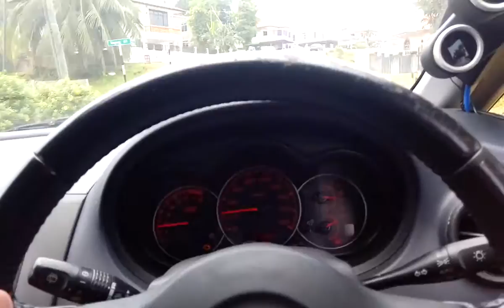Mitsubishi colt test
No hp while driving!!